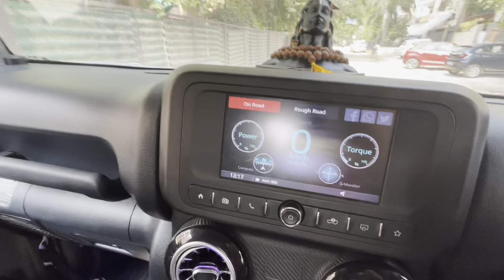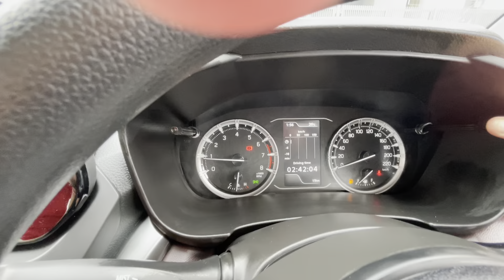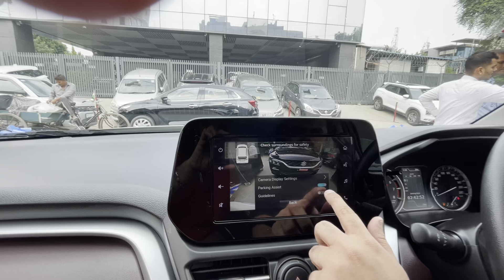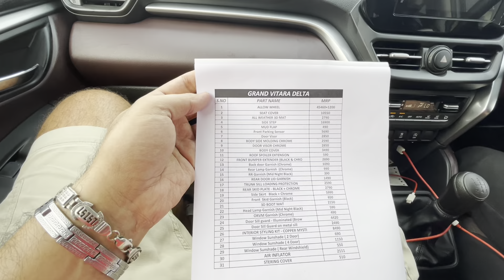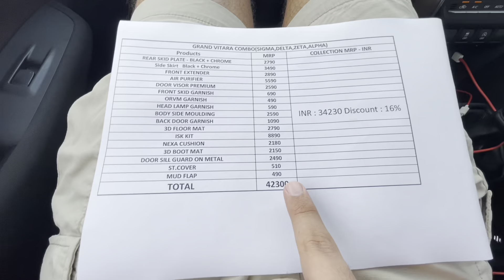GRAND VITARA 2023 PDI AND DELIVERY | EK AUR NAYI GAADI!!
Rishabhs first car! Grand Vitara 2023!
Check out the video for a comprehensive PDI guide and the delivery video!

Congratulations rishabh bro!